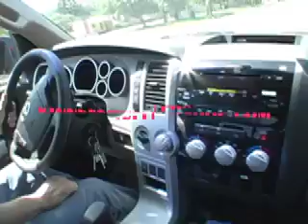2008 Toyota Tundra 5.7 liter Custom true dual Flo~Pro by Kinney's 18 horsepower!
2008 Toyota Tundra with an awesome true dual exhaust system custom fabricated by Kinney's muffler shop. Our best seller to date on the Tundra models for both 4.7 and 5.7. This system will pack power and deliver 14 to 16 more horses. A noticeable gain in fuel economy is never going to hurt anyones feelings either. The Flo~Pro "crossflow" performance muffler has two inlets and two outlets that allows both incoming exhaust streams to crossover internally and equalize perfectly. This internal equalizing allows you to use one single muffler instead of two mufflers and an "H" or"X" pipe. Great external sound with little to NO drone inside! Less weight, less material and better ground clearance are all the positives of this perfectly tuned muffler. Visit flopro.com for more information and visit Dallas and Ft. Worth's premier website @ kinneysmufflershop.com  Doing it the right way since 1978.